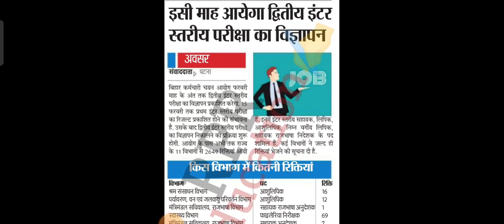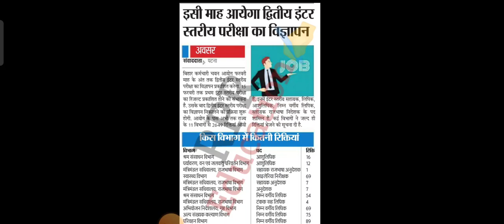bihar inter level vacancy 2022| bssc job सब कोई परेशान, rprEducation bihar